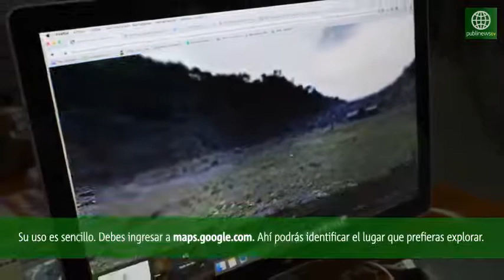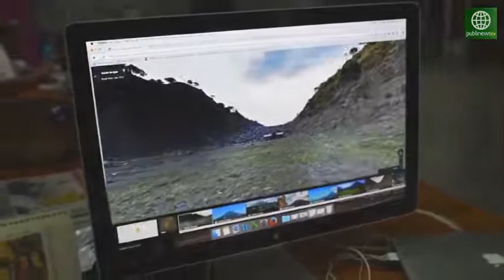Recorre las bellezas de Guatemala a través de Google Street View